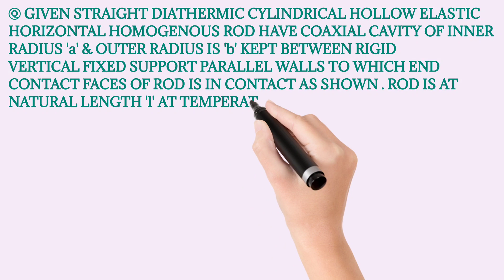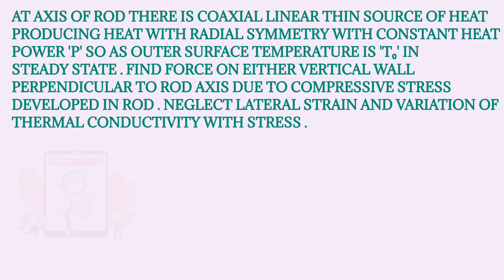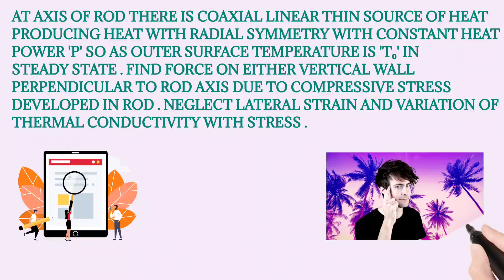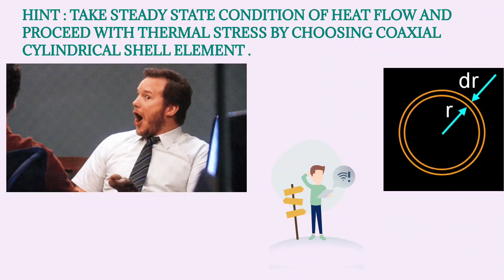PROBABLE QUESTION FOR JEE ADVANCE 2023 BASED ON HEAT TRANSFER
Please write your view and opinion in comment box of you tube .